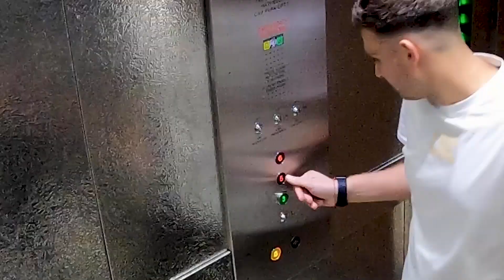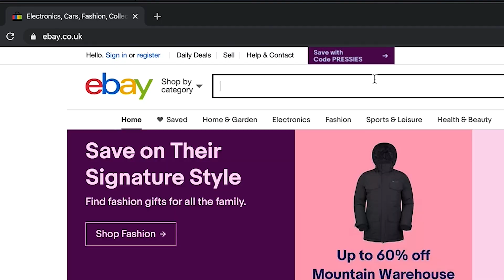TRAPPED INSIDE ELEVATOR (Prank)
HILARIOUS 'TRAPPED INSIDE ELEVATOR' PRANK GETS INSANE REACTION

PIZZA DELIVERY GUY RACE!!

Best Moment: 02:07